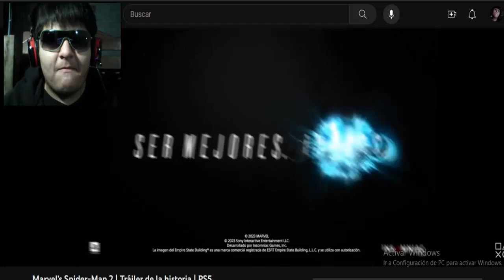Marvel´s Spider-Man 2 Trailer 2 ¿Harry es Venom?! - Vídeo Reacción